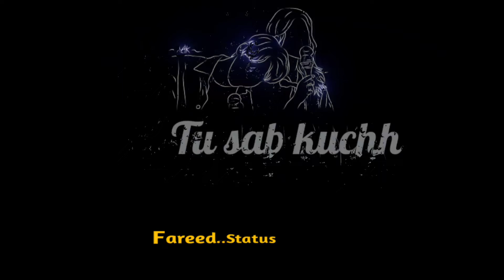Tere waaste Hi jeeye love status 😍 /FAREED STATUS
hindi songstseriesnew hindi songsTere vaaste hi jiyeTere waaste Hi jeeyecouple love statusgirlfriend love statuscouple goals caring love statusLove status romantic hindi songsnew romantic statusromantic status videobest romantic statusRomantic statussad status sad song status whatsapp status Sad status for whatsapp pyar me dard status dard bhare status gam bhare status Dard status